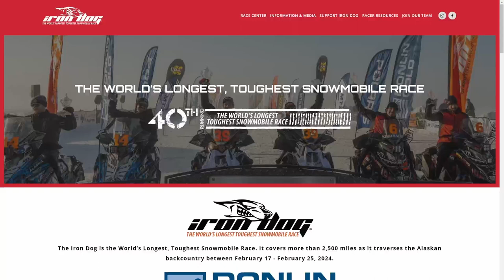What is the Iron Dog? (worlds longest, toughest, snowmobile race)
The Iron Dog is claimed to be the World's Longest, Toughest Snowmobile Race. It covers more than 2,500 miles as it traverses the Alaskan backcountry in the dead of winter. The event is done in teams of two and participants must stick together and maintain their sleds as they navigate the checkpoints. Professionals and enthusiasts come together to challenge themselves by enduring sub-zero temperatures and dangerous terrain through the Alaskan tundra. This includes everything from open water and dense forests to frozen rivers and rocky mountain sides. The event starts and ends in Wasilla and stretches all the way to Nome with several checkpoints along the way. There is a lot of strategy in this event as riders race against each other, as well as the clocks. Clocks run anytime participants interact with their sleds, either through riding or repairing. It can be paused at dedicated checkpoints while resting and waiting out the elements. Weather conditions can greatly impact riding times and are carefully considered when choosing to stay put or carry on. Half way through the event there is a banquet held in Nome, Alaska which gives early riders time to rest, wrench on their machines and celebrate. This event crosses several remote towns inaccessible by car and the locals stand by full of excitement willing to lend a hand. Crossing the finish line is a major accomplishment and the top 5 teams with the lowest time are awarded.